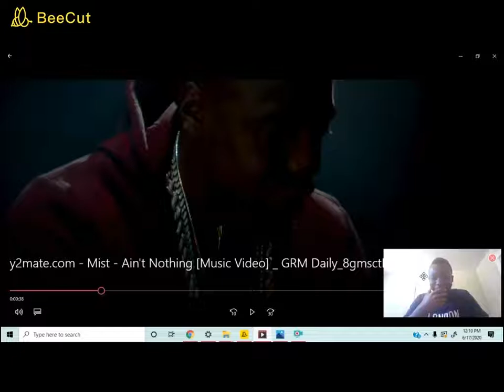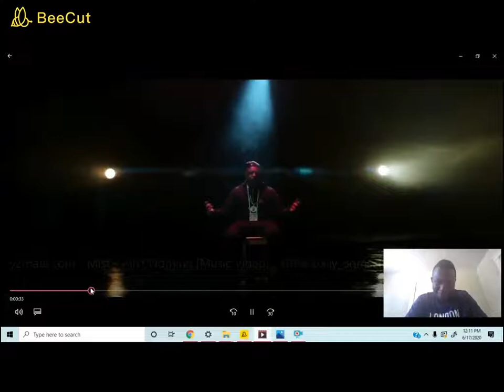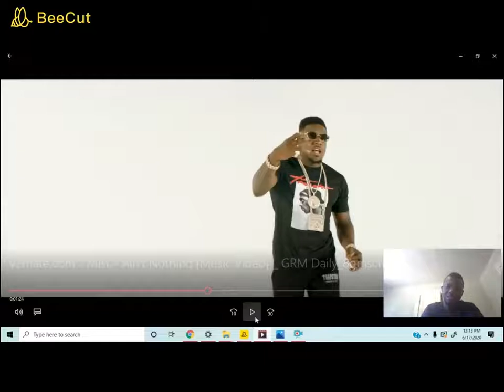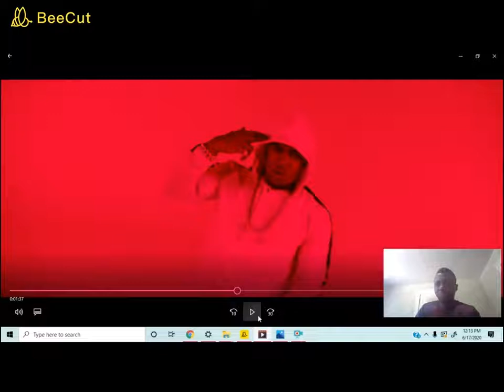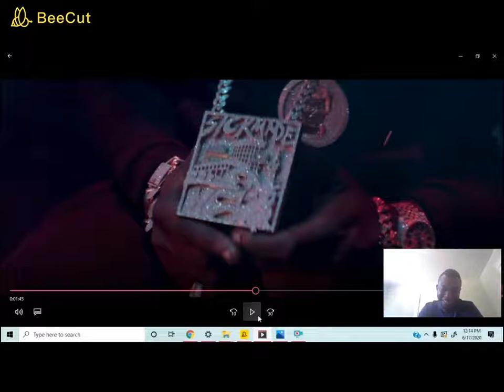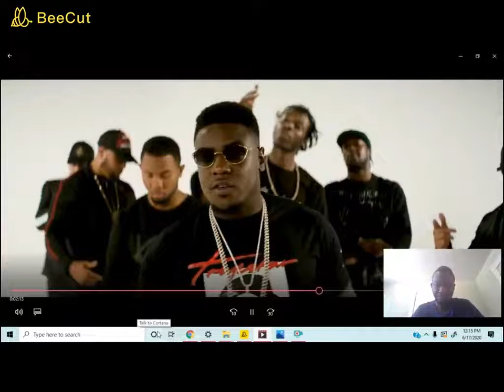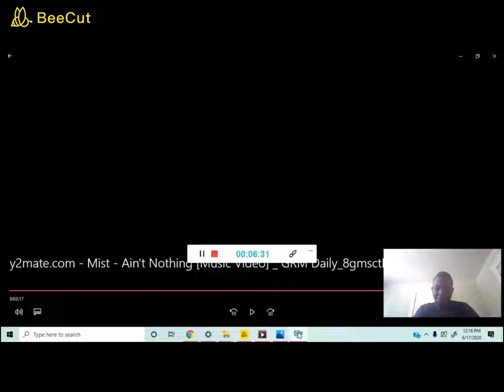American Reacts to UK videos Mist- Aint Nothing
Original  Mist-Aint nothing